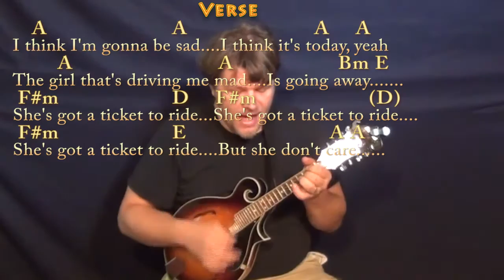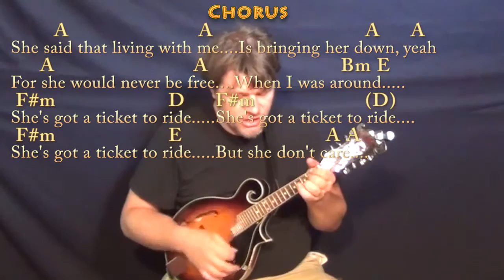Ticket to Ride (The Beatles) Mandolin Cover Lesson in A with Chords/Lyrics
Woohootiehoo and Best of luck! Thanks for the love! I'm entering the Guitar Center Songwriting contest and would really appreciate you checking out these tunes and giving

can play along ;) Woohootiehoo and best of luck! ;) Sharing these links will make the biggest effect ;) CHART ... TICKET TO RIDE CHART IN G (CAPO 2) TICKET TO RIDE REAL KEY CHART IN A MAJOR : playalong lyric chord lesson tutorial SONGBOOKS